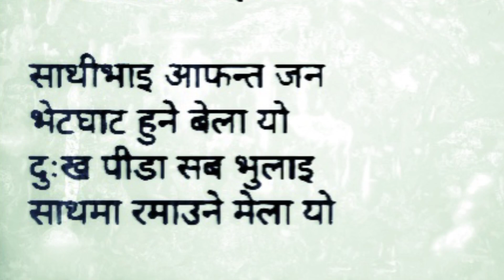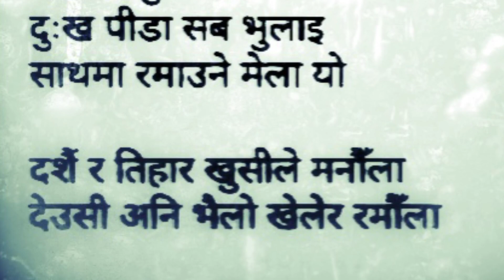Dashain Tihar Song by PHUR-82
Raw song recorded on mobile...